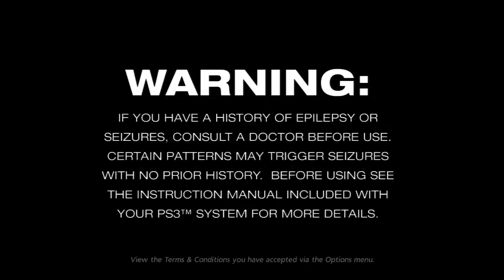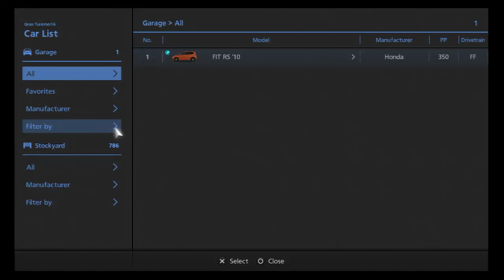GT6 Corrupted Game Save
This is the result of the 'GARG' bug that I'm calling the Gargamel bug.  Like Gargamel wanted to take the Smurfs away, this GARG bug takes all of your cars away.  Sad Panda.

Note:  This issue is fixed with the 1.02 update!

But fear not, I have now discovered what causes this issue so you can avoid it in the future.

Where's what triggers the bug that causes your gamesave to be corrupted:
1) You get in a (any?) car
2) You go into the settings sheet and select sheet B
3) If the letters 'GARG' appear at the top of your settings sheet B, your gamesave is now officially hosed.
4) Yes, that is all that you need to do, and no, there is no way around it.
5) The next time you load the game, it will prompt you to load the backup file (because it won't recognize the main gamesave).

I can't confirm this for any particular car, and can't say every car does this.  Hopefully if this happens to you, you have a good recent gamesave on PS+ or a USB drive.